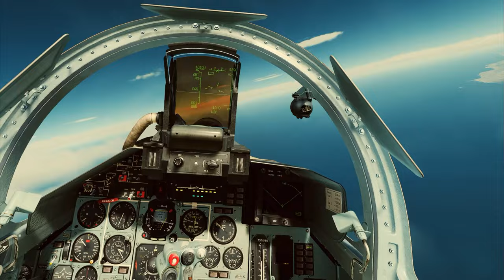Су-27 в Ливане - Cinematic Combat mission Lebanon | DCS World | Digital combat simulator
Flying two su-27 jets over Lebanon to prevent border crossing from enemy aircraft which are trying to attack from the north. tried to get some great angles for a cinematic look to this video. Intercept of low flying F-15E eagle and CH-47 chinook who are sneaking in. патрулирования двух самолетов Су-27 над Ливаном для предотвращения пересечения границы самолетами противника, пытающимися атаковать. Перехват пробирающихся низколетящих F-15E Eagle и CH-47 Chinook.

00:00 intro вступление
00:15 take off взлет
00:30 patrol start патрулирования
00:50 F-15E intercept перехват
04:15 patrol патрулирование
06:20 chinook intercept перехват
08:00 return to base на базу
09:30 bonus / бонус: harrier strikes back